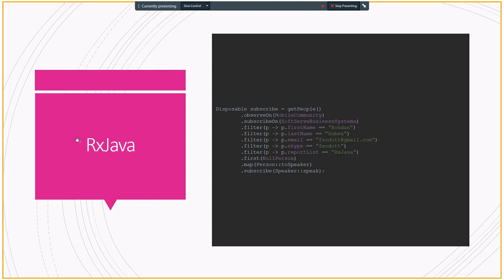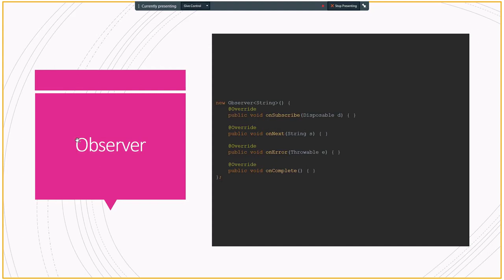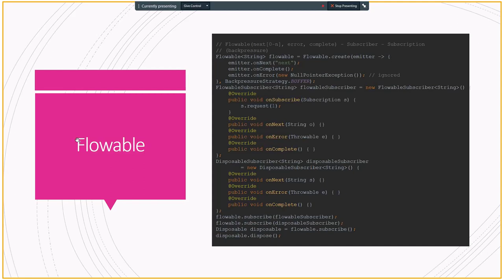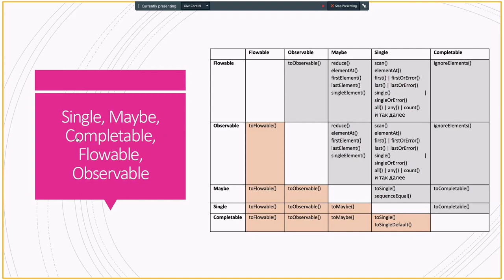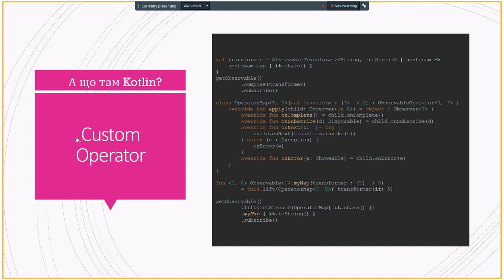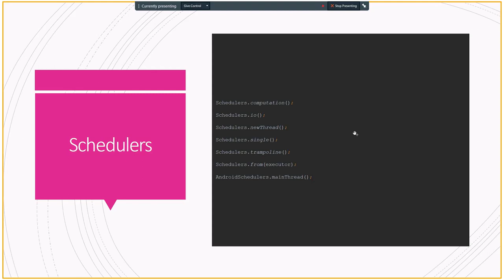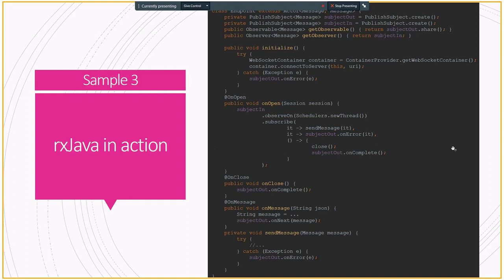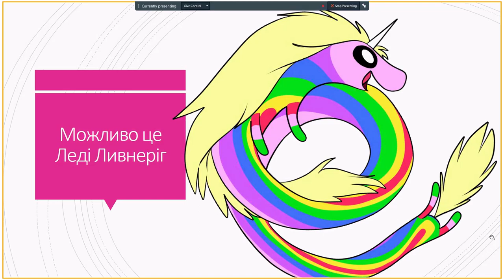RxJava by Bohdan Duben' (Ukr)